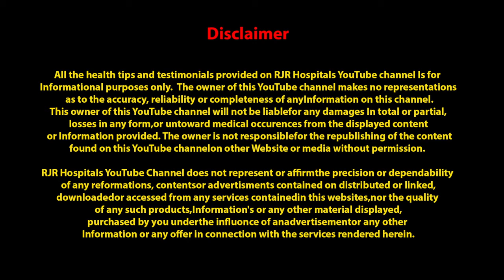Asthma ~1 வருடமாக வீசிங், ஆஸ்துமா பிரச்சனையால் அவதிப்பட்டவர் 2 மாத சிகிச்சைக்கு பின்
(RJR Hospitals)
T.Nagar, Chennai-600017.